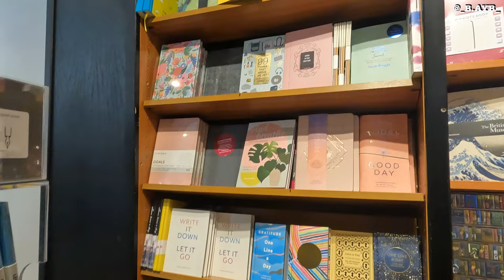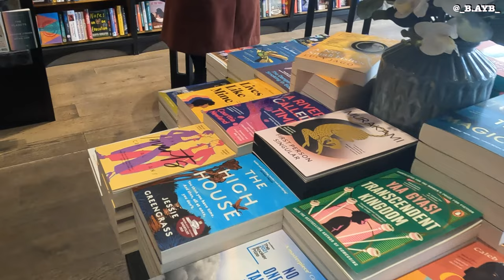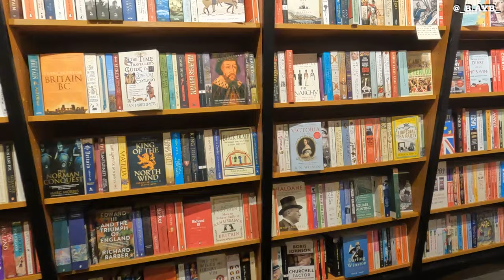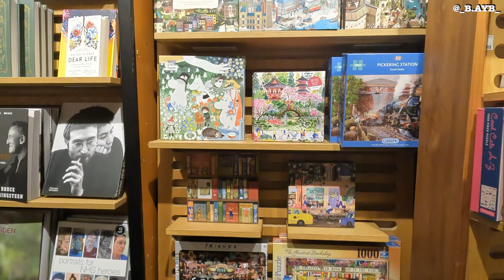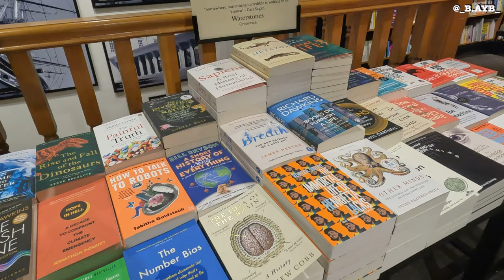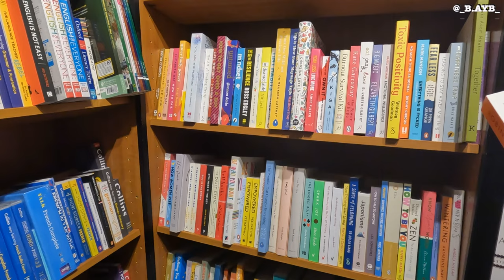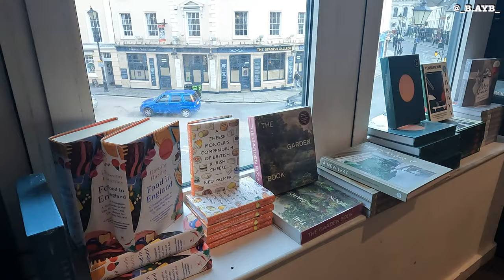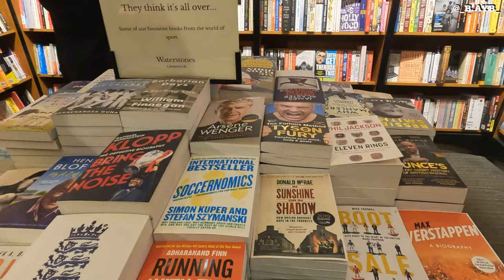[4k] British Bookshop Waterstones store browse | City Walk | London | Walk the Shop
Bookshop is one of the store I would visit when I travel. Every bookstore I've visited in different country is different in someway. The ones in the UK always have something different about them, probably its the building its in and the sound of the floorboards when you walk on them.